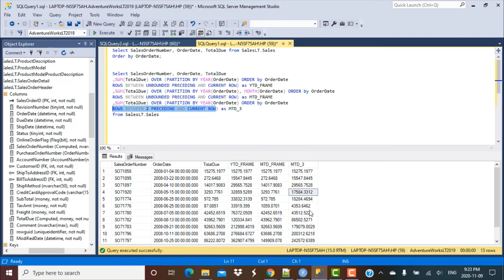SQL Query | How to calculate YTD and MTD totals | Window Functions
This video discusses the SQL Query to calculate the YTD and MTD Totals.
It also discusses the importance of window framing in SQL.